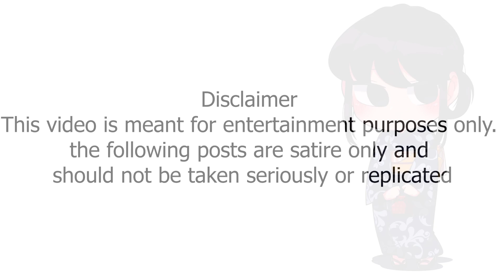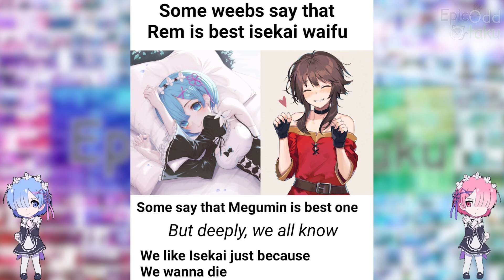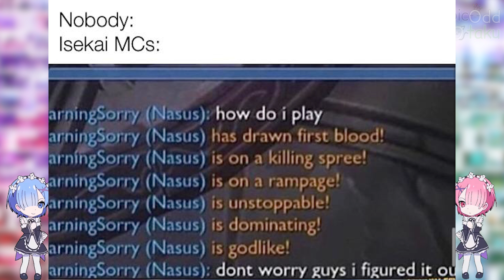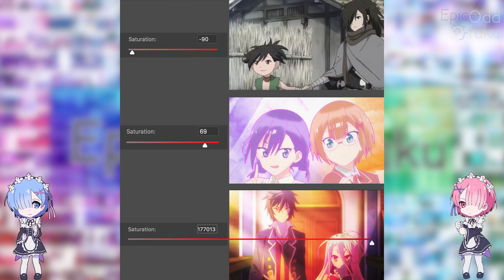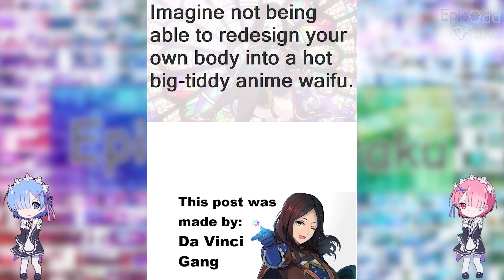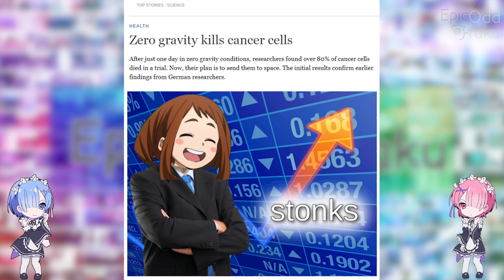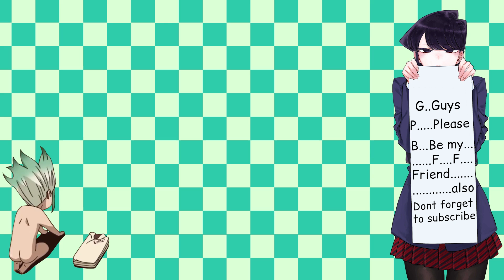Anime memes only true fans will find funny #25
Anime memes only true fans will find funny #25 as the title suggest this video is all about  Anime memes only true fans will find funny #25. Anime Memes are a blessing for everyone, anime meme keeps us happy, anime memes help is a laugh, anime memes can help us pass the boring times.BTW if you dislike this video then you don't want to be a friend of Komi-san.